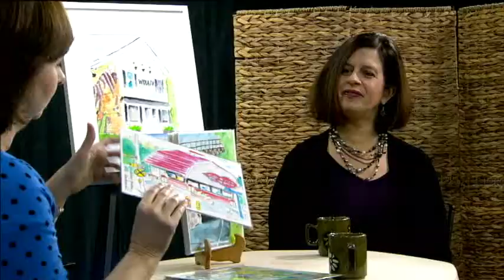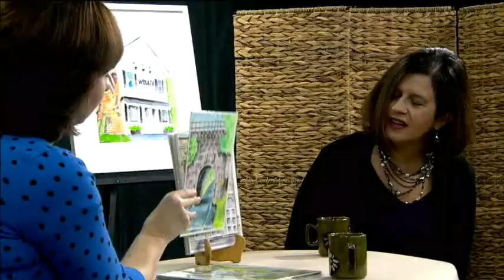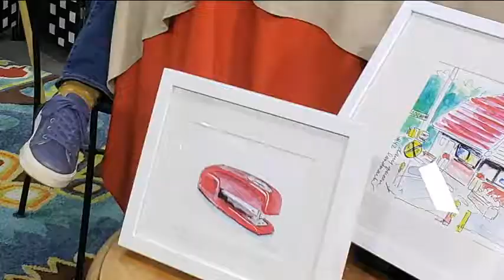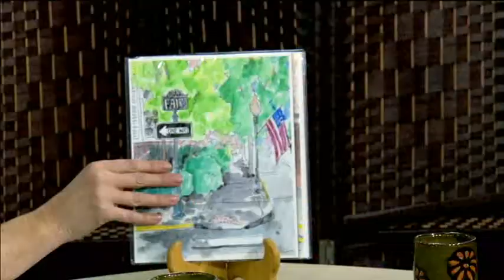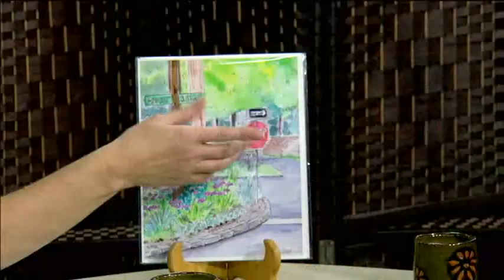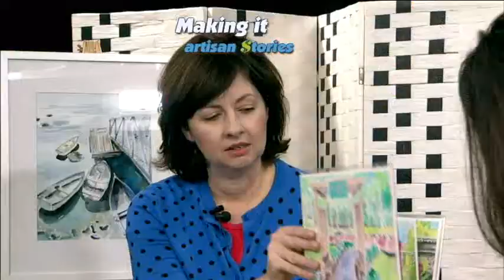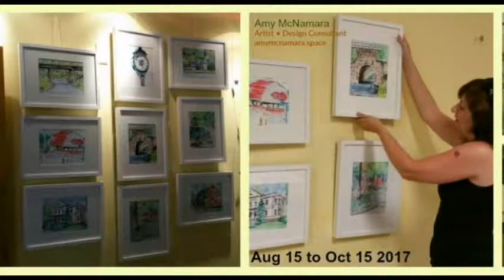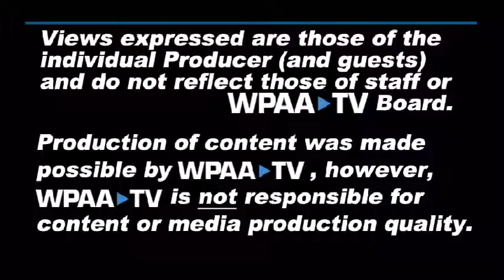Making It Artisan $tories: Guest Watercolor Artist Amy McNamanra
The word of the year was 'share' and it became the way an Etsy business became an exploration of landmark locations that